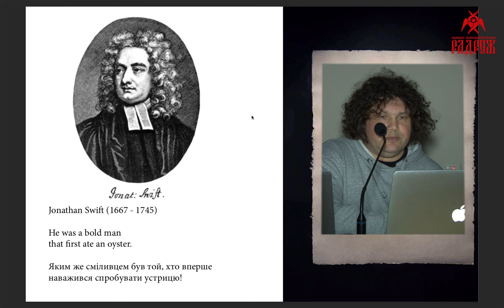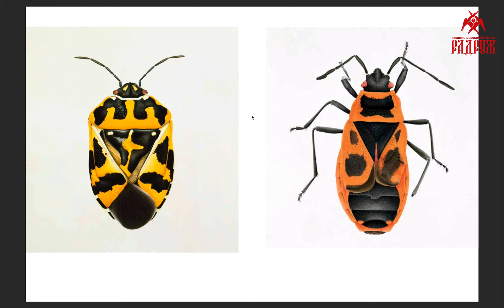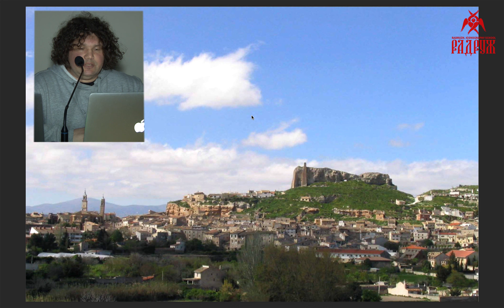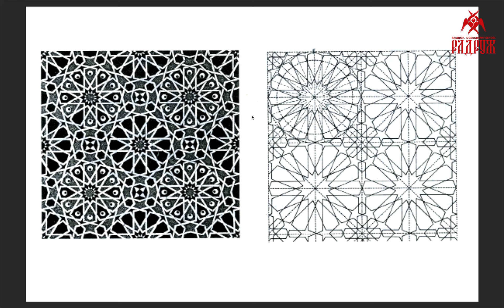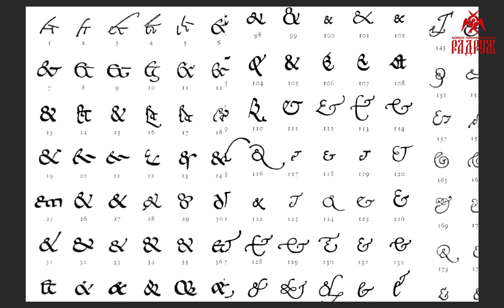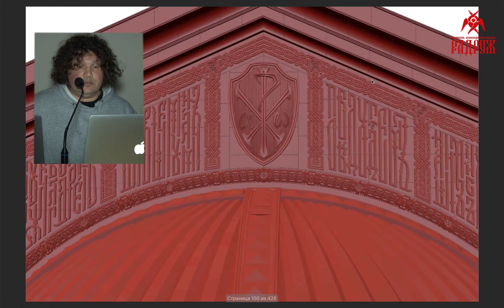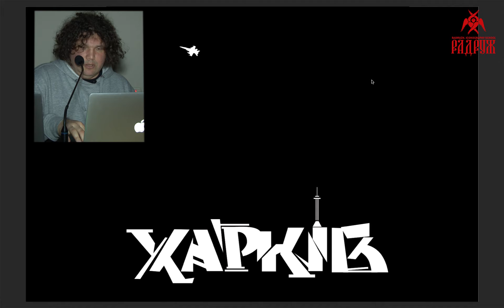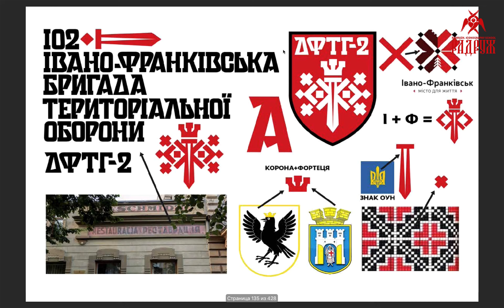Олексій ЧЕКАЛЬ. Краса та несмак як моральний вибір у контексті національних та релігійних наративів.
Лекція була прочитала для студентів Львівської семінарії Св. Духа УГКЦ у рамках навчального курсу по сакральному мистецтві для майбутніх духовних лідерів Церкви. Подія була відкрита для усіх зацікавлених.